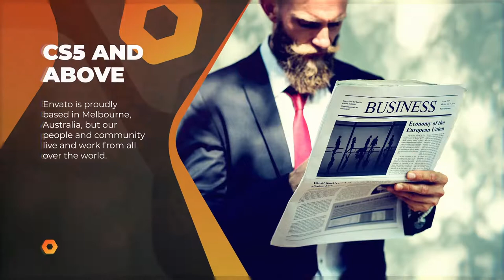Corporate Presentation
СS5 and above
    Full HD (1920×1080)
    Color Control
    Fast Rendering
    No Plugins Required
    Universal Expressions